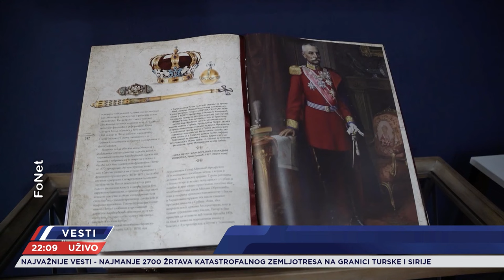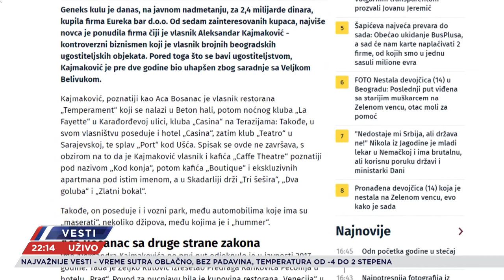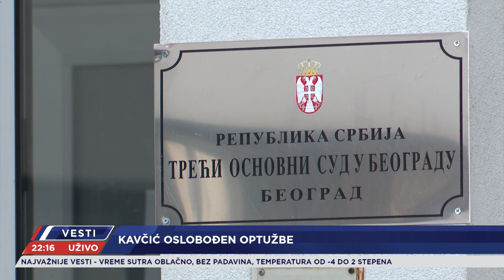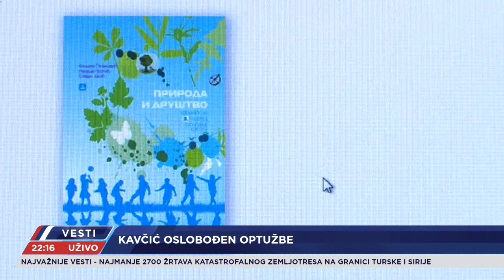VESTI - CELA EMISIJA - 06.02.2023.